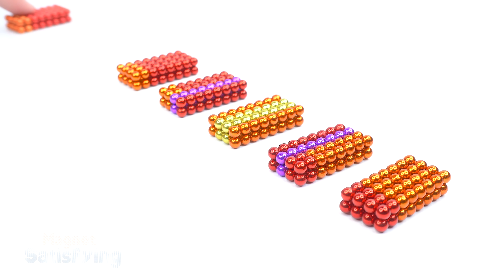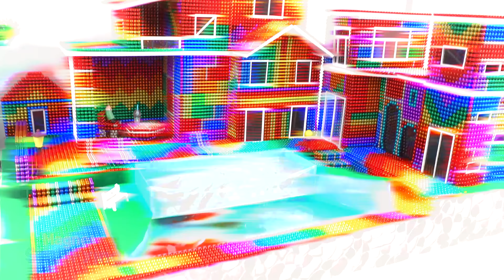DIY - Build Mega Swimming Pool And Modern Mansion House For Pets From Magnetic Balls ( Satisfying )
DIY - Build Mega Swimming Pool And Modern Mansion House For Pets From Magnetic Balls ( Satisfying ) | Magnet Satisfying

I really love the lovely goldfish, they are so cute. Animals always bring new things to us to create. Today I will build houses and swimming pools for them!